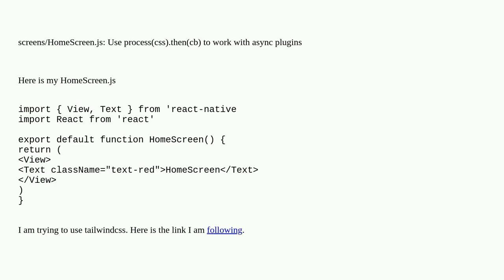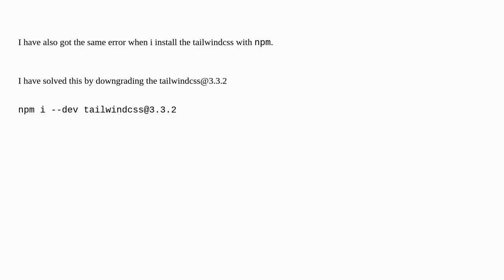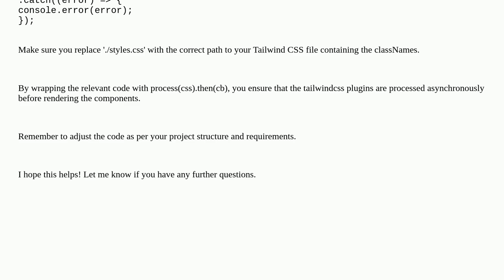Getting Error: "Use process(css).then(cb) to work with async plugins"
A special thanks goes out to the community

  expo tailwind-css react-native